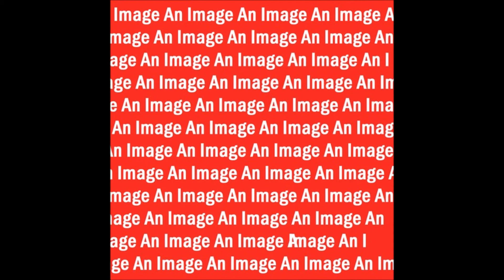The Memory Hens - An Image